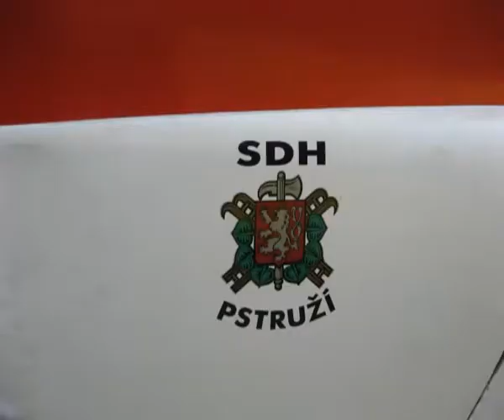Jan Dudek - Pstruží u Frýdlantu n.O. - CZ - Vítání občánků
Jan Dudek, Pstruží u Frýdlantu nad Ostravicí - fotky z Vítání občánků obce Pstruží 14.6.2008